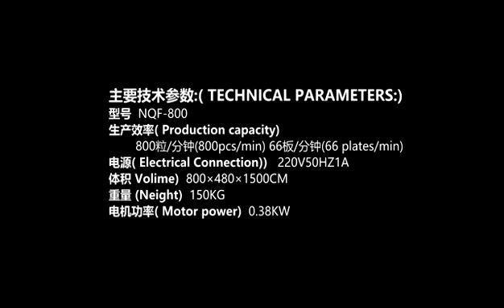Capsule Decapsulation/Segregator Machine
Skype: capsulcn.sale